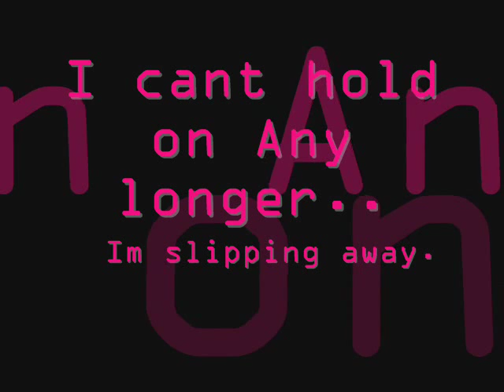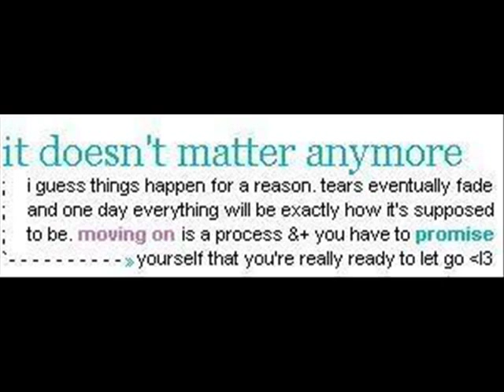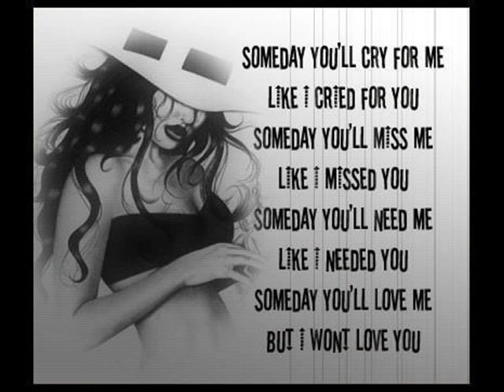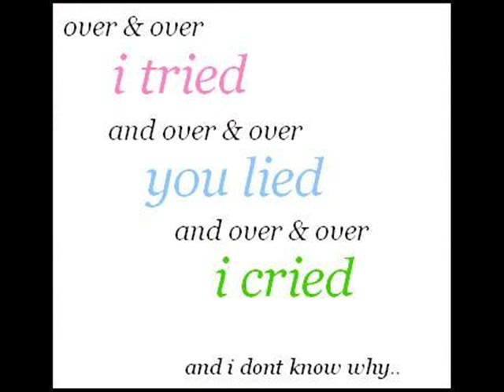Strong by Jordyn Taylor (lyrics)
Bet you thought that i'd be broken.
Mascara streakin' down my cheek.
Devastated, out the door way;
In a daze, a state of disbelief.
I bet you liked that; seeing me get mad.
But, baby i wont satisfy your need.
I've already been there, done that.
I'll be fine, even if you leave.

Lalalalalaaa ohhh
i dont need you anymore;
Lalalalalaaa ohhh

That You, were the one that made me strong;
you made me stand up on my own,
with every cruel intention, you helped me find my
independence.
yeah it's all because of you,
that i have the strength i do,
to turn my pain to passion, instead of crashin'.
Boy i'm thankin' you.

Thinking back on how you changed me,
everytime, you tried to put me down.
even though you really hurt me,
underneath, myself is what i found.
so take a look inside these eyes now,
and say the things you want to say to me.
cuz i've already spread my wings out;
and your the one, the one who set me free.

independence
Boy im thanking you,

For all the tears i cried
for all the sacrafice
for all the drama
'cuz in the end it made me stronger
so trust me i'll be fine
baby i'll survive
without you, in my life, but i want you to know

that you
were the one that broke my heart
but i won't fall apart
no.. im so moving on
cuz babyyy

You were the one that made me strong,
independence
to turn my pain to passion instead of crashing

Boy i'm thanking you,
one that made me strong
Lalalalalaaa ohhh
Lalalalalaaa ohhh
Lalalalalaaa ohhh
(crying)